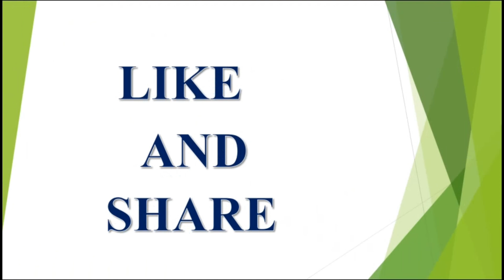వికారి నామ సం లో తులారాశి వారిపై గురుగ్రహ ప్రభావం ఈ సమయంలో పట్టిందల్ల బంగారమే | 2019 | V Prasad H...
శ్రావణ మాసం పూజా విధానం latest 2023,2024,2025 rashi phalalu in Telugu, Finacial problems, Latest